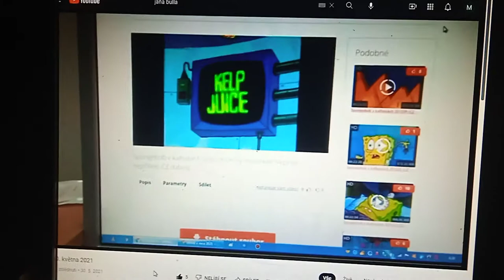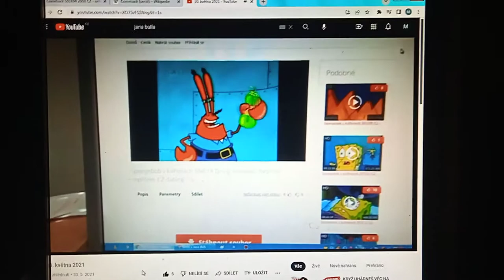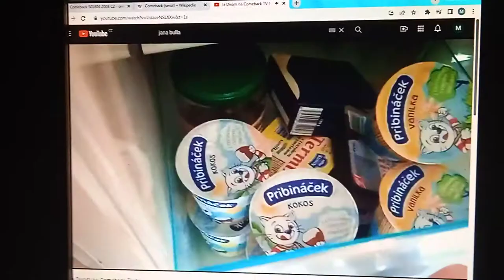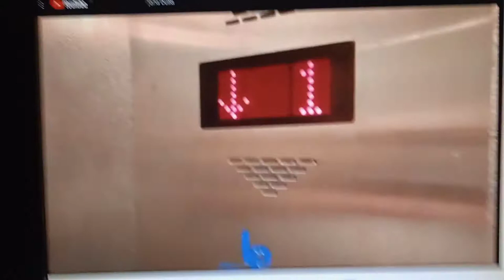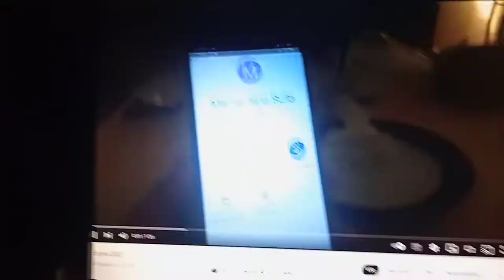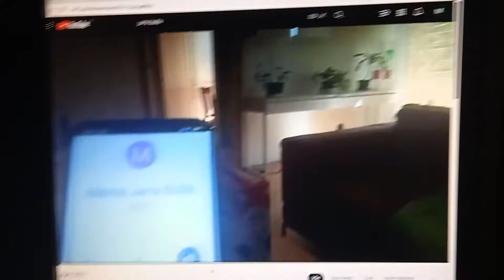1 Rok Natáčení Videa